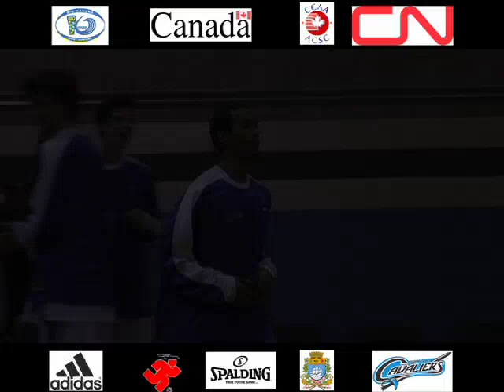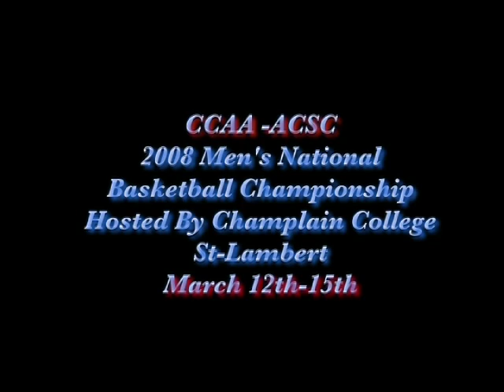Keehs Productions: THE CANADIAN COLLEGE BASKETBALL NATIONAL CHAMPIONSHIPS-PROMO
I've been filming The Champlain Cavaliers AAA basketball Squad  all season,so since they are hosting the nationals this year for canadian basketball i decided to make a pump up  promotional video which i produced,filmed and edited